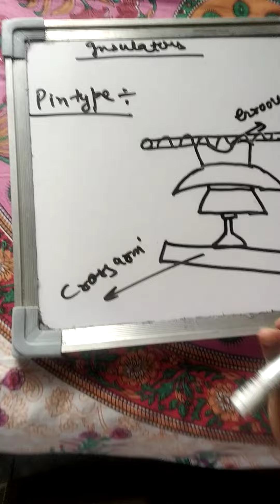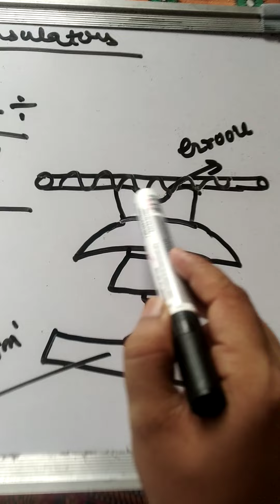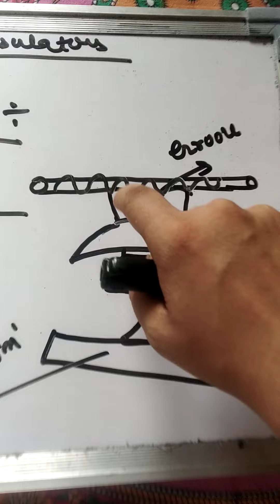pin type insulation construction, uses voltage level etc